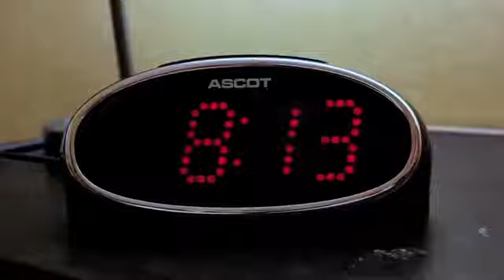Life is not fair